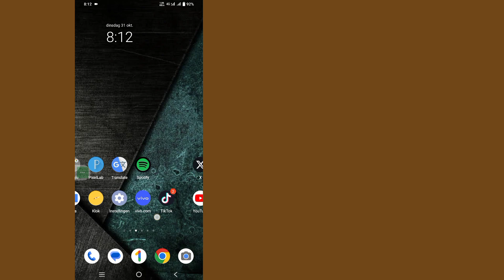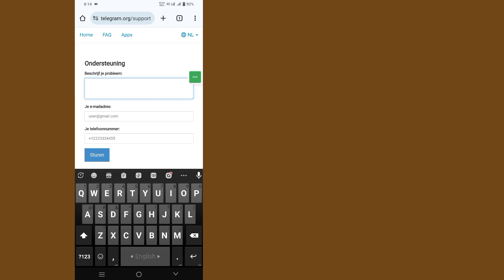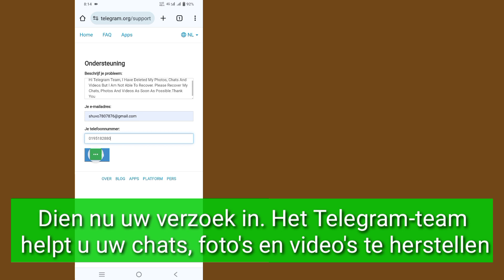Hoe u Telegram-verwijderde berichten, foto's en video's kunt herstellen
Hoe u Telegram-verwijderde berichten, foto's en video's kunt herstellen | Telegram verwijderd berichtherstel

 Hallo jongens
 In deze video laat ik je zien hoe je verwijderde berichten, foto's en video's van Telegram kunt herstellen | Telegram verwijderd berichtherstel

 Hoe Telegram verwijderde berichten, foto's en video's te herstellen Bent u een mobiele gebruiker van iOS, Android en iPhone?  Volg dan de onderstaande stappen

 Zie dat er geen optie is om chats, foto's en video's te herstellen. Maak je geen zorgen, ik zal laten zien dat je deze kunt herstellen, ga naar een willekeurige browser en zoek naar Telegram-ondersteuning,
 Typ nu hier
 Hallo Telegram-team, ik heb mijn foto's, chats en video's verwijderd, maar ik kan ze niet herstellen.  Herstel mijn chats, foto's en video's zo snel mogelijk. Bedankt,
 Voer uw e-mailadres en telefoonnummer in.
 Dien nu uw verzoek in. Het Telegram-team helpt u uw chats, foto's en video's te herstellen.  Bedankt❤️

Als je vragen hebt, laat me dan hieronder reageren.